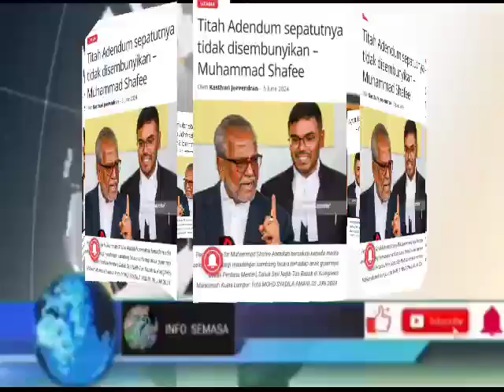PEGUAM SHAFEE BUAT KEJUTAN BESAR UNTUK NAJIB